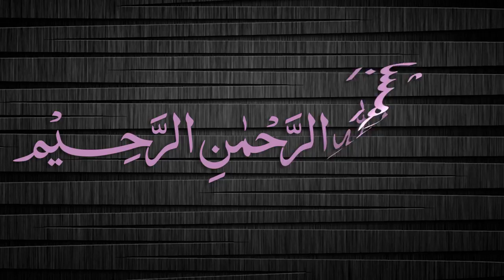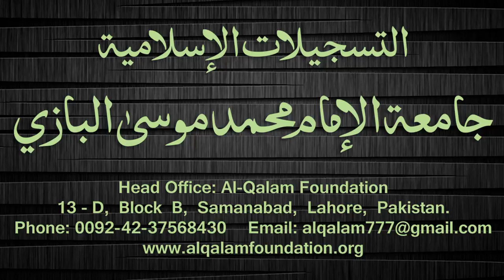Quduri Dars - 39 - page-043 - By Maulana Muhammad Zuhair Albazi - 11/02/2008